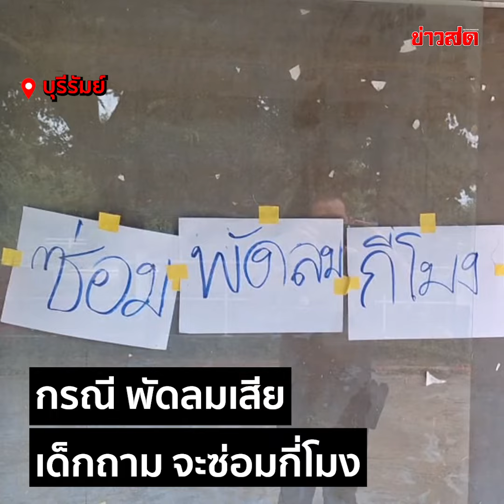นักเรียน ร้อง ผอ. พัดลมเสีย ซ่อมกี่โมง ผอ. ตอบกลับมา เดี๋ยวถอดแอร์ที่ห้องทำงานให้ : Khaosod - ข่าวสด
เปิดใจ นักเรียน ร้อง ผอ. พัดลมเสีย ซ่อมกี่โมง ผอ. ตอบกลับมา เดี๋ยวถอดแอร์ที่ห้องทำงานให้ ได้ร้อนเหมือน ๆ กัน เด็ก งง แก้ปัญหาไม่ตรงจุด

กรณีนักเรียนโรงเรียนแห่งหนึ่ง ในพื้นที่ อ.หนองหงส์ จ.บุรีรัมย์ เขียนป้ายขึ้นเวทีของโรงเรียน ลักษณะทวงถามเช่น ผอ.ขายฝัน ,ครูต่างชาติอยู่ไหน ครูเชี่ยวชาญด้านภาษาต่างประเทศอยู่ไหน, หนังสือเรียนอยู่ไหน, เสื้อกาวน์ยังไม่ได้ครบ เป็นต้น

วันที่ 17 ก.ค. 67 ผู้สื่อข่าวรายงานว่า ที่โรงเรียนในวันนี้ ไม่มีความเคลื่อนไหวของนักเรียน แต่ไม่มีการรวมตัวหรือเขียนป้ายแต่อย่างใด แต่พบว่ามีช่างแอร์มารื้อแอร์ห้อง ผอ.ออกไป 1 ตัวจากที่มี 2 ตัว หลังจากก่อนหน้านี้มีนักเรียนไปทวงถามว่า ห้อง ผอ.เย็นเจี๊ยบ แต่พัดลมห้องเรียนเสียไม่ซ่อม แต่กลับถอดแอร์ออก ไม่ยอมมาซ่อมพัดลมในห้องเรียนก่อน

ล่าสุด นายกฤษ ละมูลมอญ ผู้อำนวยการสำนักงานเขตพื้นที่การศึกษามัธยมศึกษาบุรีรัมย์ 32 กล่าวหลังเดินทางมาตรวจสอบโรงเรียนว่า เบื้องต้นพบว่าพัดลมในห้องเรียนที่นักเรียนประท้วงว่าเสียแล้วไม่ซ่อม ตอนนี้ได้มีการซ่อมแซมจนให้การได้ทั้งหมดแล้ว